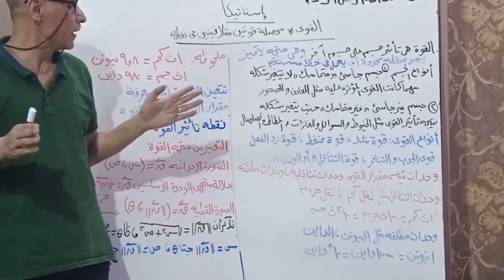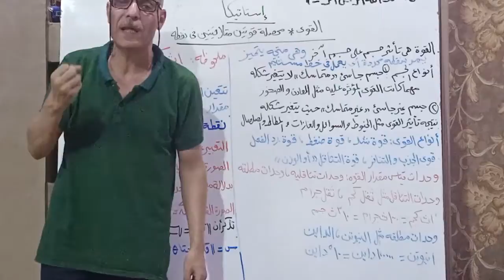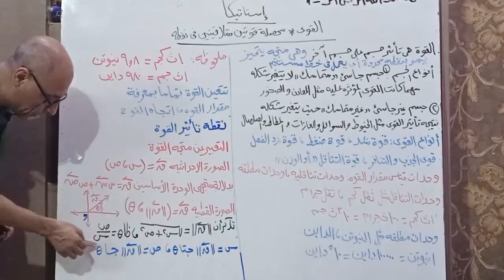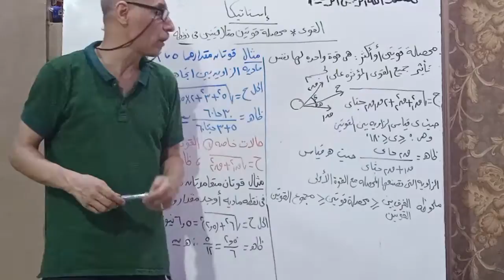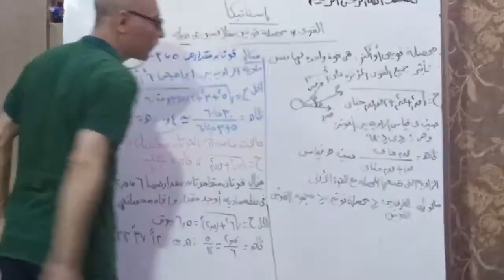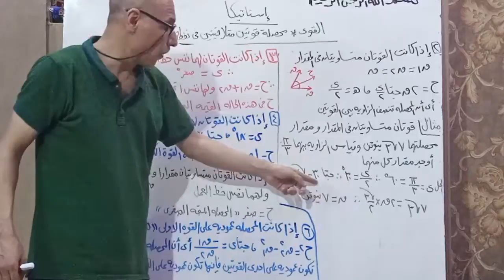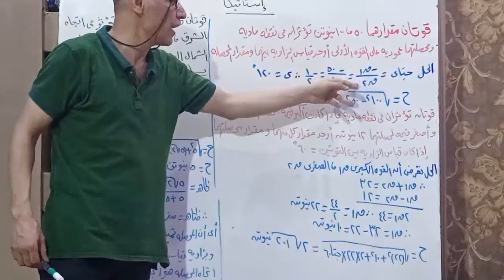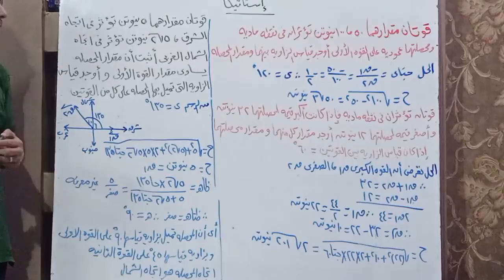ميكانيكا، إستاتيكا، القوى ومحصلة قوتين متلاقيتين في نقطة | الصف الثاني الثانوي (علمي)